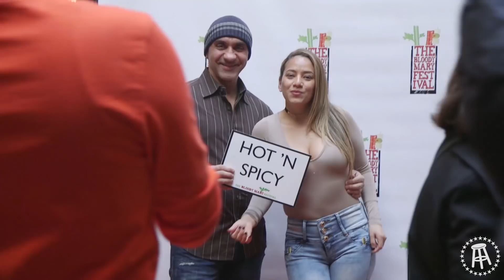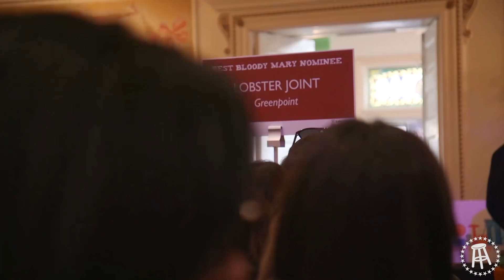Julie Stewart-Drinks: Bloody Mary Festival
JSB hits up the Bloody Mary Festival in Brooklyn after a weak off the sauce.